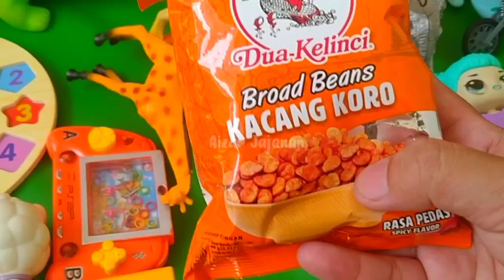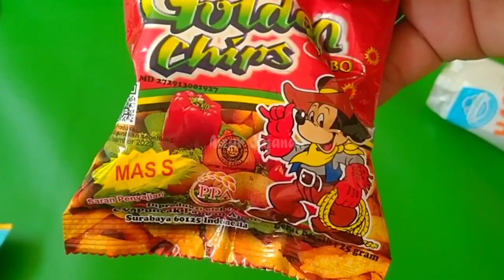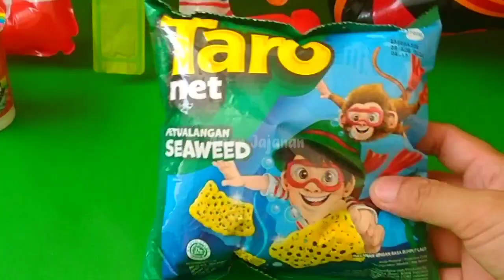Hunting Es Krim Masak Masakan Dokteran Permen Yupi Baby Shark Marsha and The Bear Bebek Ikan Koi 104